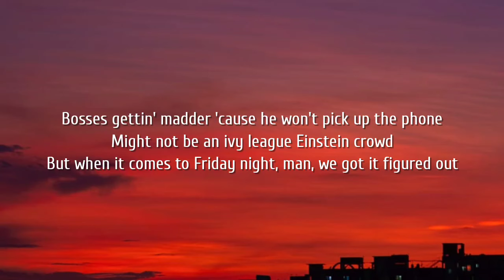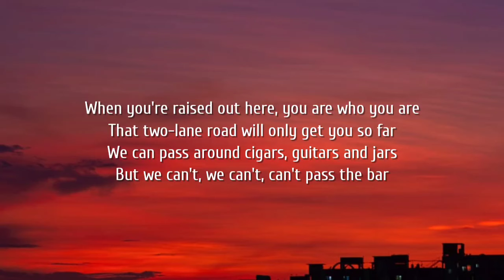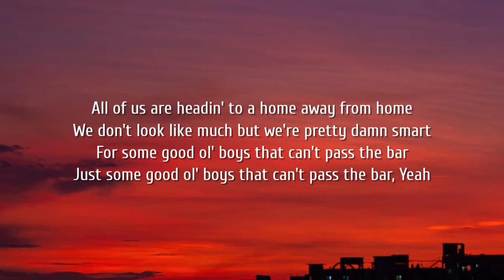Scotty McCreery - Can't Pass The Bar (Lyrics)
Lyrics:

[Verse 1]
Jessie's a mechanic, his mother-in-law's a manic
His new wife's in a panic, sayin', "When you comin' home?"
Danny drives a tractor, left it in the pasture
Bosses gettin' madder 'cause he won't pick up the phone
Might not be an ivy league Einstein crowd
But when it comes to Friday night, man, we got it figured out

[Chorus]
When the long weeks' pay checks are cashed
Where we gonna spend it, buddy, you ain't gotta ask
When the neon lights are kickin' on
All of us are headin' to a home away from home
We don't look like much but we're pretty damn smart
For some good ol' boys that can't pass the bar

[Verse 2]
Bobby's gotta cousin that says he's good for nothin'
Always makin' fun of him 'cause he doesn't own a suit
Freddy's ex-lady, got a new Mercedes
From the judge she's datin' down in Baton Rouge
He's the book smart, no dart, pool shootin' kind
That's why she shows back up every other Friday night

[Bridge]
When you're raised out here, you are who you are
That two-lane road will only get you so far
We can pass around cigars, guitars and jars
But we can't, we can't, can't pass the bar

[Chorus]
Just some good ol' boys that can't pass the bar
Yeah

[Outro]
We can't pass the bar